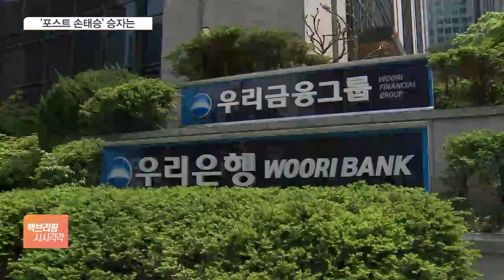이원덕 vs. 임종룡 우리금융 운명의 날…행정소송은 포기 가닥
[앵커]

우리금융그룹을 이끌어갈 차기 회장 후보가 오늘(3일) 확정됩니다.

관치 압박이 이어지고 있는 가운데 내부 인사가 될지, 금융당국과의 관계를 고려해 외부 인사가 될지 주목됩니다.

권준수 기자, 오늘 오후에 마지막 면접이 진행되는 거죠?